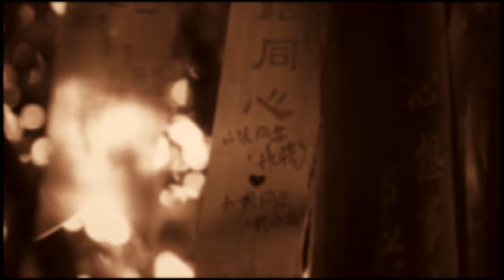TU VI SO MENH PHONG THUY 113 GS TRI DUC 2017 08 25 PART 3 3